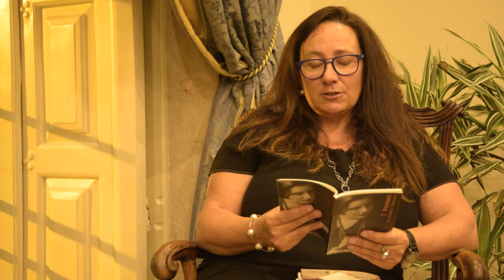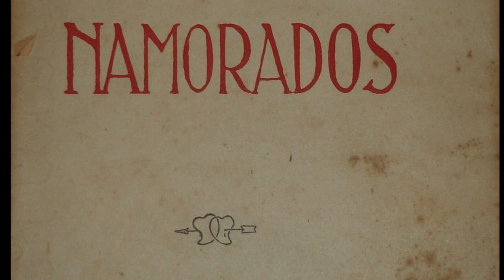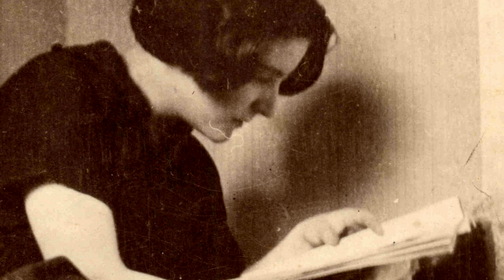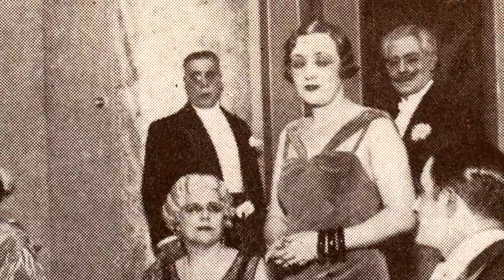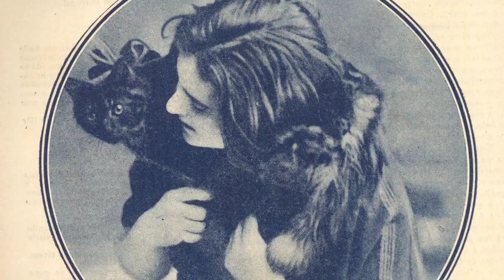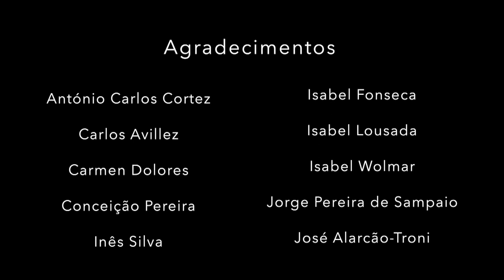Virginia Victorino - Documentário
Documentário sobre Virgínia Victorino, poetisa, dramaturga, actriz de rádio (com o pseudónimo Maria João do Valle) e professora nascida em Alcobaça em 1895.

Realização: Filipe De Moura
Coordenação: Jorge Pereira de Sampaio

Isabel Lousada
Júlia Lello
Jorge Pereira de Sampaio
José Guilherme Victorino
António Carlos Cortez
Carmen Dolores
Carlos Avilez
Isabel Wolmar
José Alcarão-Troni
José Carlos Alvarez
Luís Peres Pereira
Isabel Fonseca
Inês Silva
Conceição Pereira